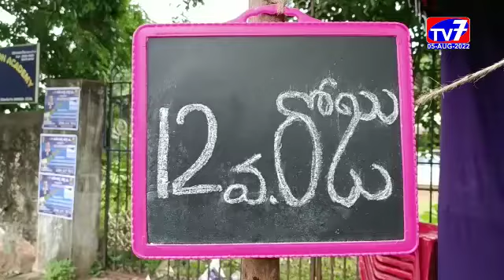కాకినాడ -|05-08-2022|TV 7 NEWS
పార్లమెంట్ లో జరుగుతున్న వర్షాకాల సమావేశాల్లో ఎస్సీ వర్గీకరణ చట్టబద్ధత కల్పించాలని కోరుతూ MRPS, MSP ఆధ్వర్యంలో కాకినాడ ధర్నా చౌక్ వద్ద చేపట్టిన నిరసన దీక్ష శుక్రవారం 12 రోజుకు చేరింది.